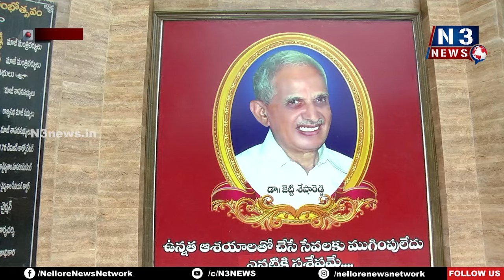జూన్ 16న జెట్టి శేషారెడ్డి స్మార‌క స‌ద‌స్సు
- జెట్టి శేషారెడ్డి విజ్ఞాన కేంద్రం నిర్వాహ‌క క‌మిటీ క‌న్వీన‌ర్ న‌గేష్